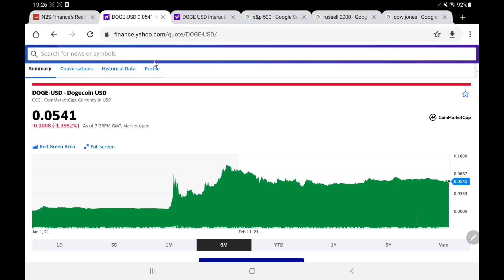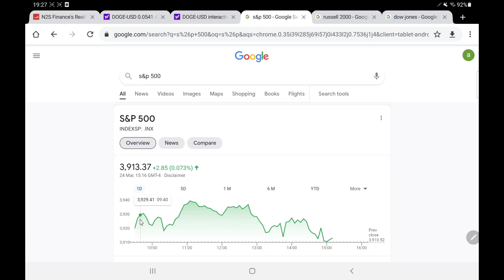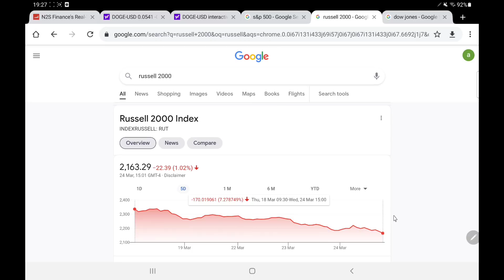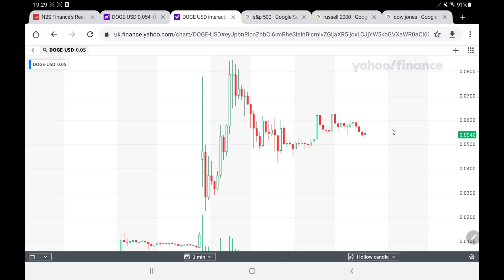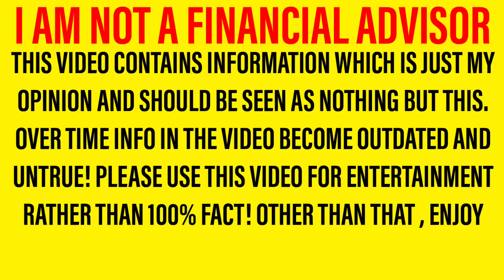DOGECOIN ANALYSIS + THOUGHTS! - WHY DID DOGECOIN SEE A BIG SELL OFF & WILL IT GO BACK UP SOON!?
Hello there, welcome back to a new video! In this one we are looking at dogecoin And giving my opinions based on what we have seen! It is important to note that I am not a financial advisor however in tonight’s video, I will be sharing my opinion on dogecoin In this important dogecoin Analysis and dogecoin Update video! So let me walk you through the structure of the video. First of all we will be doing a dogecoin update and dogecoin analysis; letting you know all you need to know regarding dogecoin Then we shall move onto our dogecoin predictions and dogecoin forecasts where we will share what I expect to happen in the next few days! So yeah, hope you enjoyed the video. Should I buy dogecoin – why not tell us your thoughts over on discord! I can’t wait to hear you guys dogecoin Forecasts and dogecoin predictions!